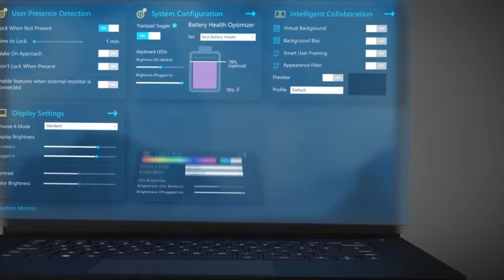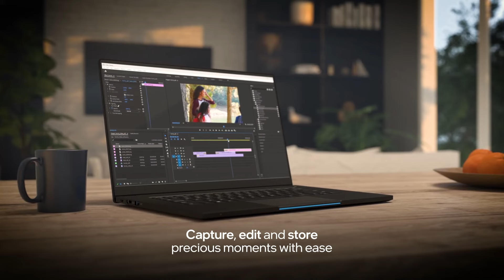SKIKK Pro II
De SKIKK Pro II is uiterst snel en krachtig. We hebben deze premium laptop tot in het kleinste detail opnieuw ontworpen wat zorgt voor elegantie gecombineerd met de nieuwste technologie in een slank unibody-ontwerp. En gebaseerd op het Intel Evo platform.

Gebruikers van de SKIKK Pro II kunnen hun kabel omvormers thuis laten, want deze ultra draagbare laptop is voorzien van twee Thunderbolt ™ 4-poorten (USB-C),  twee USB-A 3.2 Gen 2-poorten, een 3,5 mm combo-poort en een full-size HDMI 2.0b poort. Intern is de SKIKK Pro II voorzien van Intel® AX 211 wat zorgt voor Wi-Fi 6E en Bluetooth 5.2 voor snelle, betrouwbare en gemakkelijke draadloze connectiviteit.

De CPU presteert tot 2 keer sneller. De graphics zijn tot 3 keer zo snel. Ten opzichte van de vorige generatie. En de batterij gaat tot 20 uur mee, langer dan ooit in een SKIKK laptop. Kortom; ongekende topprestaties.